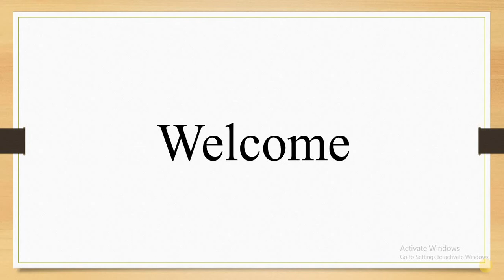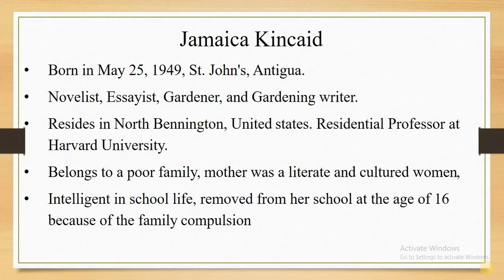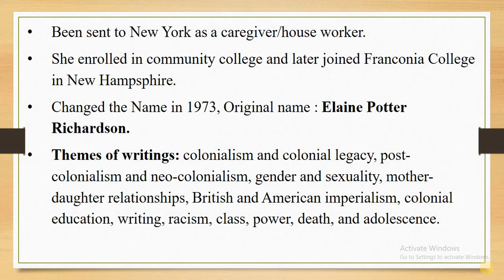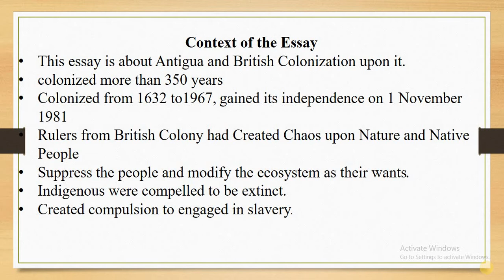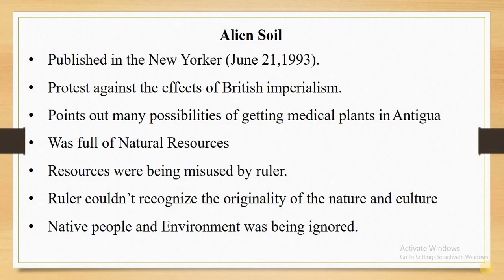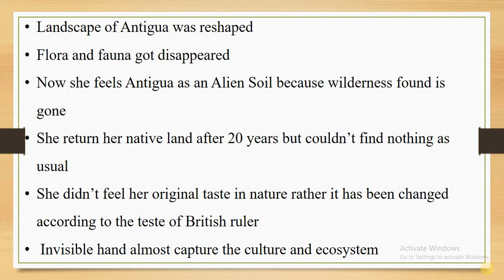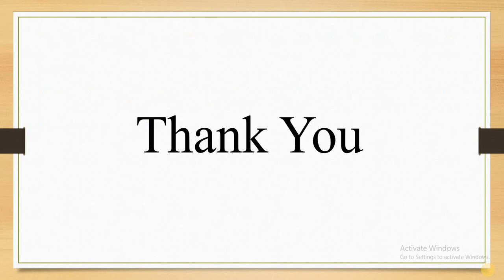Brief summary and synopsis of the essay Alien Soil by Jamaica Kincaid.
Here in this video we are attempting to elaborate the context and subject matter of the ecological essay Alien soil by American writer Jamaica Kincaid  very precisely.
Note : We are eagarly waiting to embrace your criticism, thus do accordingly after watching this video.